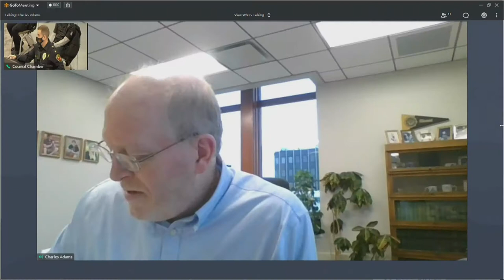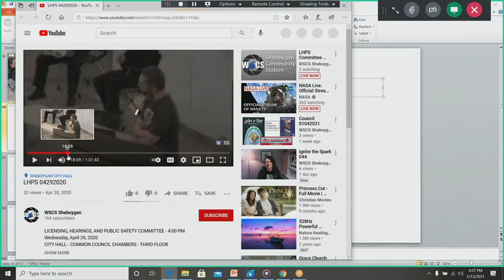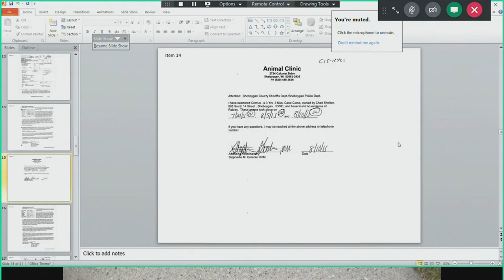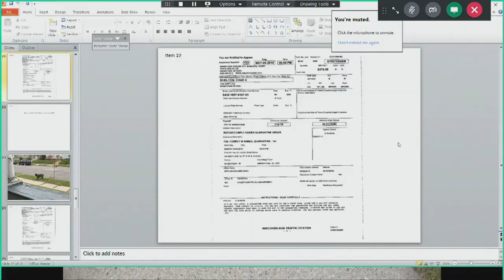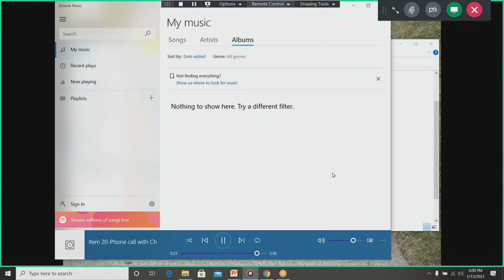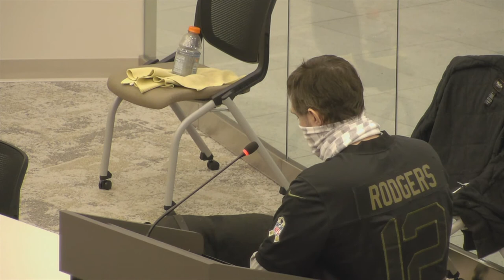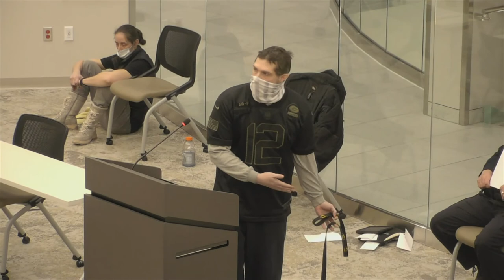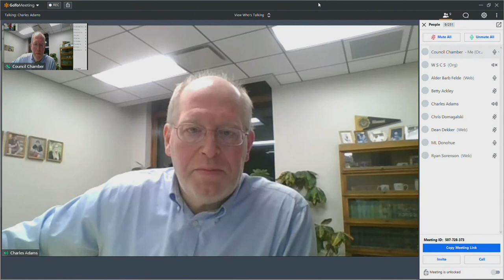LHPS 01132021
***Strong Language Warning*** A piece of evidence presented during the hearing contains profanity.

CITY HALL - COMMON COUNCIL CHAMBERS - THIRD FLOOR